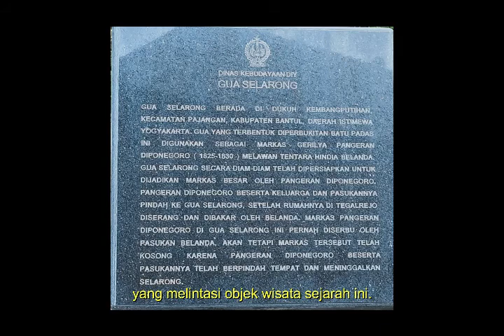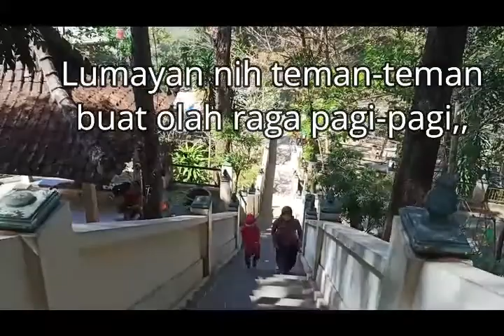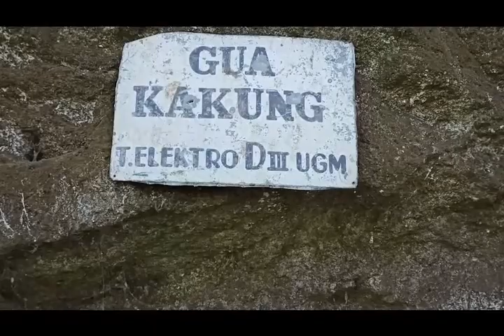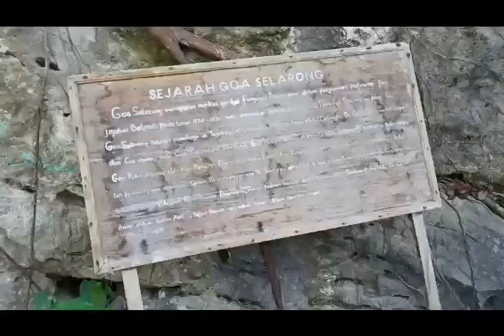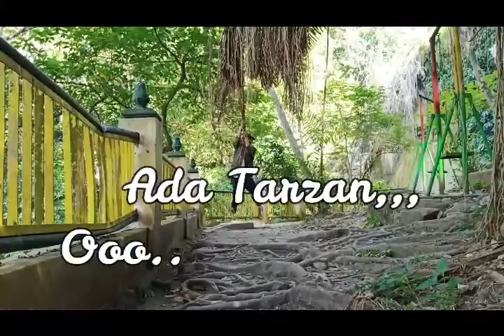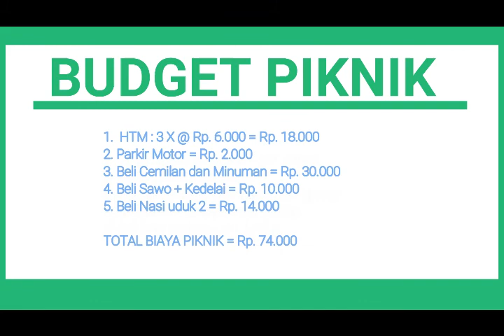GOA SELARONG - Bantul, Daerah Istimewa Yogyakarta II Markas Pangeran Diponegoro II Wisata Sejarah.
Goa Selarong merupakan sebuah goa kecil yang berada di Dusun Kembangputihan, Kecamatan Pajangan, Bantul. Lokasinya cukup mudah dijangkau karena tak jauh dari Kota Bantul, DIY. Di Goa Selarong, terdapat dua goa, yaitu Goa Kakung dan Goa Putri.

Sekilas, tak ada tampilan yang menarik secara visual dari kedua goa tersebut. Namun, goa itu menyimpan peristiwa besar yang menjadi bagian dari sejarah bangsa Indonesia. Terutama kisah kepahlawanan Pangeran Diponegoro yang menjadi tokoh besar saat meletusnya Perang Jawa pada 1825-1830.

Ukuran goa itu secara keseluruhan hanya sebuah ceruk persegi dengan luas 4 x 3 meter. Namun, dulunya goa ini mampu menampung 400 orang pejuang pengikut Diponegoro. Di depan goa itu, terdapat sebuah batu yang dipakai Pangeran Diponegoro sebagai tempat bersemedi dan menyusun strategi perang.

Goa Selarong berada di Kabupaten Bantul, tepatnya di Dusun Kembangputihan, Pajangan, Bantul, Jogja. Untuk menuju Goa Selarong wisata Jogja ini teman- teman bisa menggunakan kendaraan pribadi/ carteran karena tidak ada angkutan umum yang melintasi objek wisata sejarah ini.